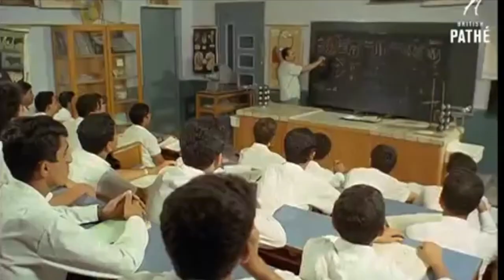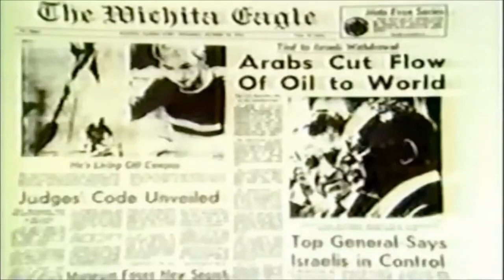Faisal bin Musaid Al Saud - The Saudi Prince Who Murdered His Uncle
Today we are looking into the case of Faisal bin Musaid al Saud who murdered his uncle King Faisal bin Abdulaziz Al Saud of Saudi Arabia on the 25th of March 1975.

We will explore Saudi Arabia under King Faisal bin Abdulaziz Al Saud, the life of Faisal bin Musaid al Saud and the murder of King Faisal bin Abdulaziz al Saud as well as the motivations of his nephew and the execution of Faisal bin Musaid Al Saud.

Media footage is copyright the Associated Press and British Pathe.

If you are interested in this type of material don't forget to hit that like and subscribe button as well as the bell icon to be notified of when new videos come out!